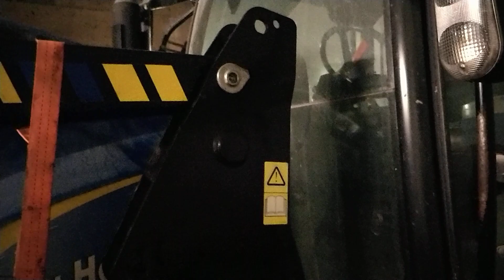T6020 Etukuormaajaan uudet puslat